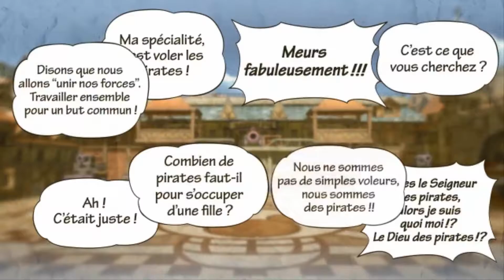One Piece Pirate Warrior 3 - Baggy #2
Enfin ! On se retrouve pour un Let's Play complètement différent de d'habitude. C'est dans le monde de One Piece que va se dérouler cette nouvelle aventure.
J'espère que vous serez aussi heureux que moi de suivre notre ami Luffy au cours de son périple pour devenir le roi des pirates.